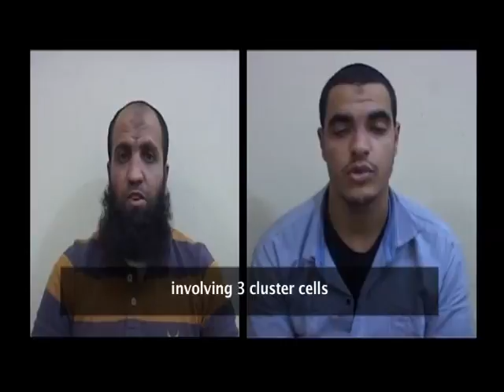بيان وزارة الداخلية حول القبض على خلية إرهابية